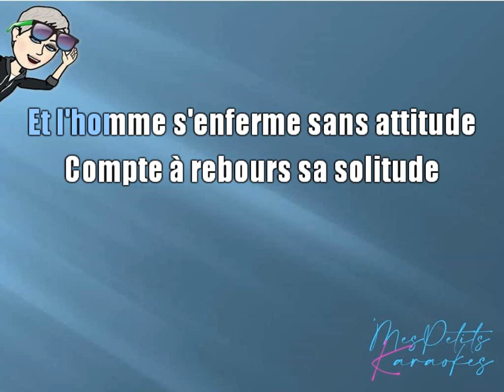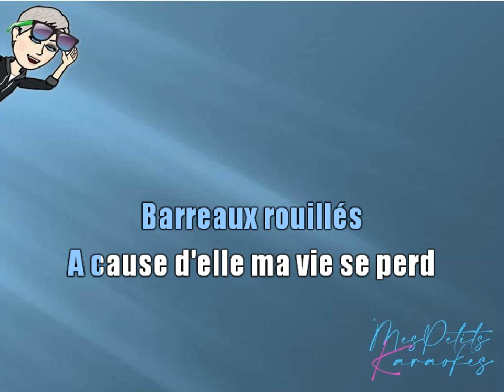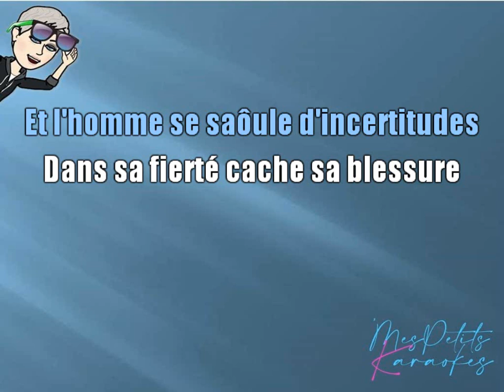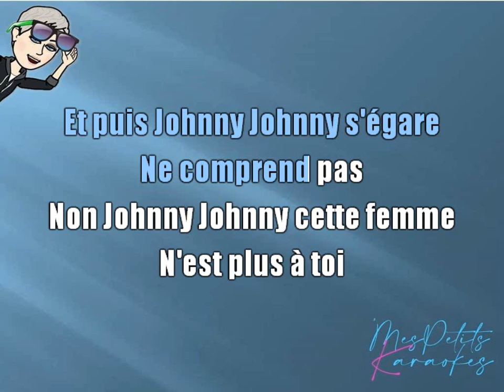JEANNE MAS - JOHNNY JOHNNY